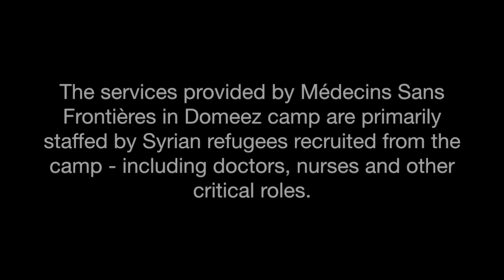A refugee child with second-degree burns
Australian nurse Jessica Lovell just returned from Iraq, where she was working as part of our team in Domeez refugee camp, assisting Syrian refugees. The project provides a range of services including a maternal health clinic, mental health care, management of chronic diseases, and emergency care for illness and accidents.

Our team in Domeez is primarily staffed by Syrian refugees recruited from the camp, including doctors, nurses and other critical roles.

Jessica shares the story of one boy that they treated, and why some of the hardest cases for her were childhood burns, often caused by accidents with kerosene heaters inside family tents.